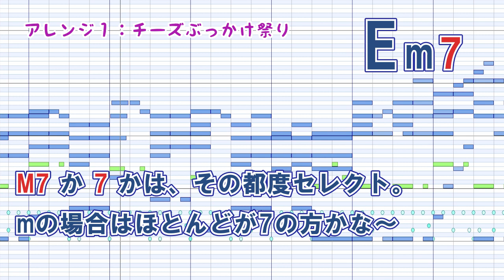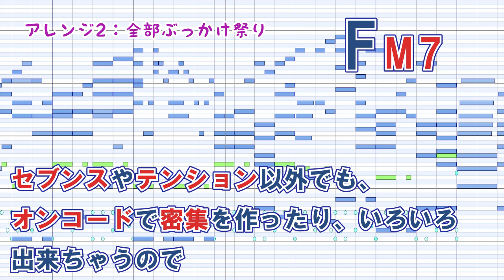2分でオシャレ和音の仕組みを理解する動画 OSTER解説#5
セブンス、テンションを中心にオシャレコードの成り立ちを感覚的に解説します。

その他、2分でわかるOSTER解説シリーズ